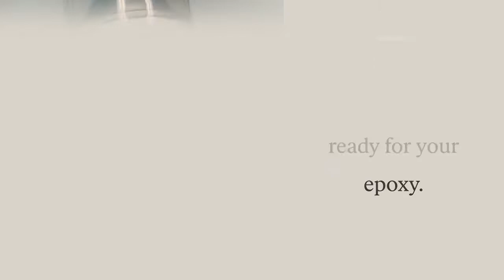Leopard Tumbler Tutorial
Hand glitter leopard print tumbler

Counter Culture DIY (enjoy $5 off $40 or more w/code: mdleonard)

Base gold glitter my custom mix

Silicone Brushes
Medicine cups
Rustoleum 2X Clear Coat
Fur Rug
Nitrile gloves